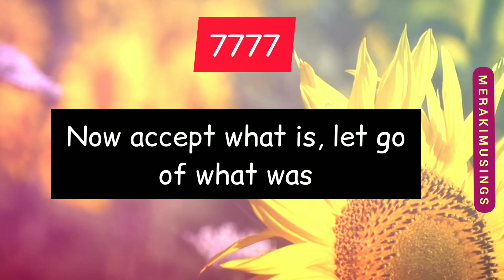7777 What belongs to you will find you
7777 What belongs to you will find you